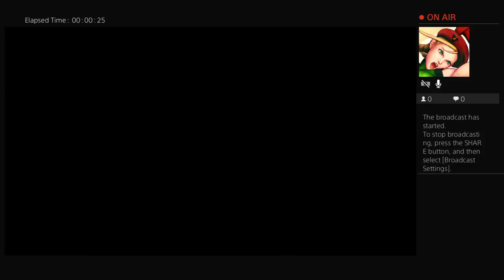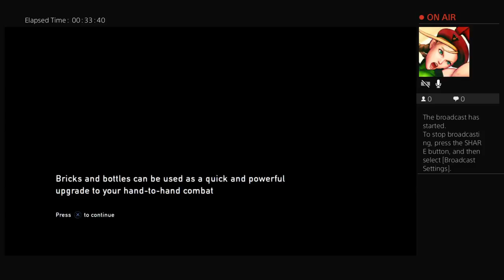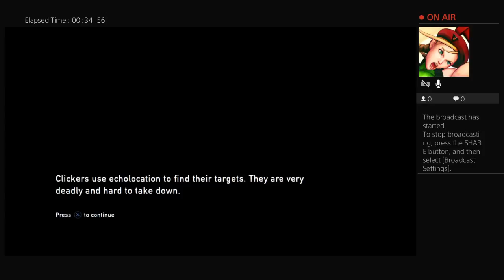The last of us amazing Game